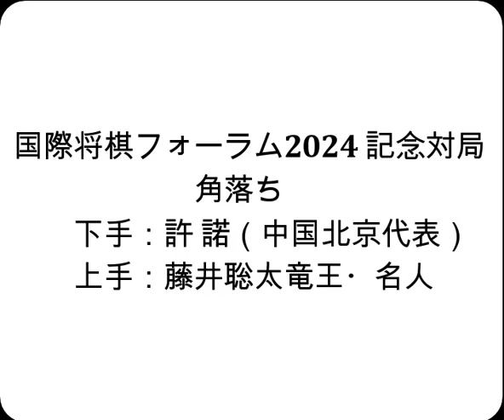将棋対局速報▲許 諾（中国北京代表）ー△藤井聡太竜王・名人 国際将棋フォーラム2024 記念対局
お知らせ
メンバーシップを始めました。

2024年11月9日の将棋対局情報(詳細は次の動画で随時更新!)

国際将棋フォーラム2024 記念対局
▲許 諾（中国北京代表）△藤井聡太竜王・名人
81手をもちまして、藤井聡太竜王・名人の勝ちとなりました。
(持ち時間:20分 使い切ると１手30秒未満)

11月９日 　 国際将棋トーナメント優勝者 国際将棋フォーラム2024
11月15-16日 佐々木勇気八段 第37期竜王戦七番勝負 第４局
11月27-28日 佐々木勇気八段 第37期竜王戦七番勝負 第５局
12月11-12日 佐々木勇気八段 第37期竜王戦七番勝負 第６局
12月18-19日 佐々木勇気八段 第37期竜王戦七番勝負 第７局